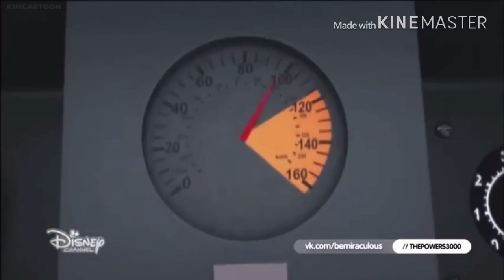I made another miraculous ladybug edit and I think this is the funniest one i ever made